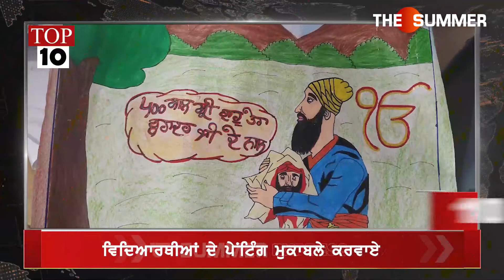The Summer Express Top 10 News of Ludhiana 11 March